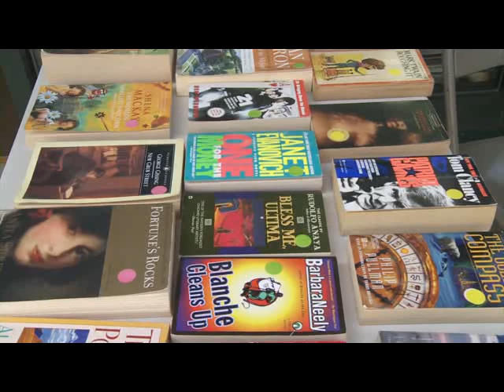Aula de inglês: Video activities L1 U08